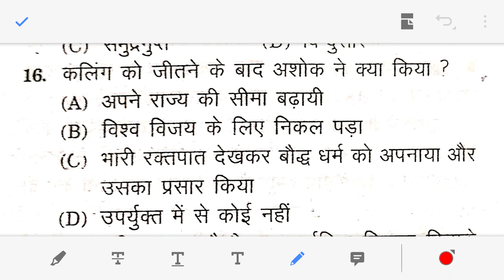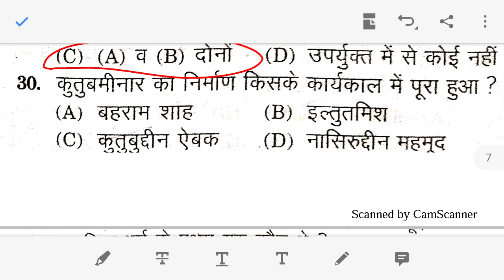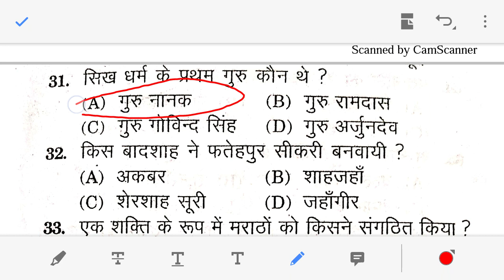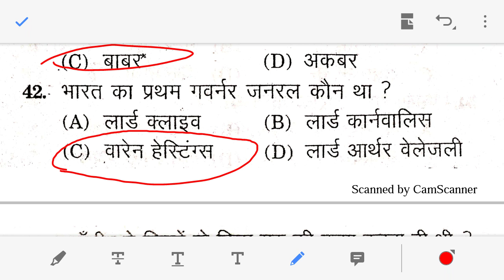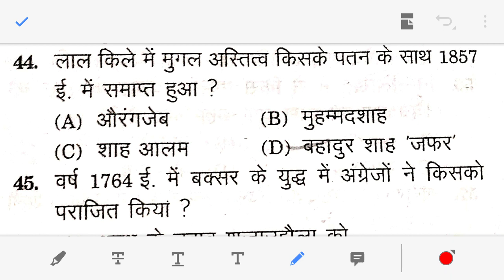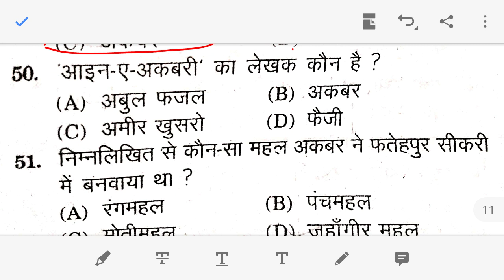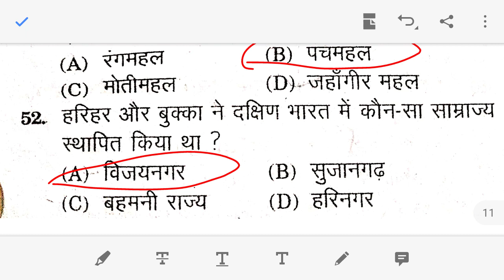प्राचीन व मध्यकालीन भारतीय इतिहास,50+ MCQ Questions for NTPC upsssc lower PCS railway DSSSB TET MTS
Hello Students

We have compiled your topmost important questions which have high probability of asking in this year in all government examinations. You should check yourself how much you are prepared for Exams by trying to answer these beforehand. And do not forget to revise these questions on the day before your examination.